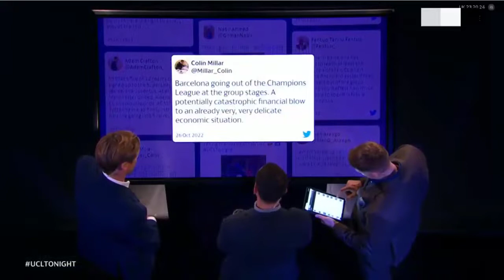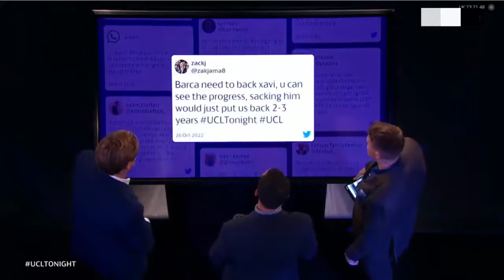Thierry Henry, Carragher & Peter Schmeichel Go Crazy Reaction's to Barcelona vs Bayern Munich 0-3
Thierry Henry, Jamie Carragher & Peter Schmeichel Go Crazy react to Barcelona vs Bayern Munich 0-3